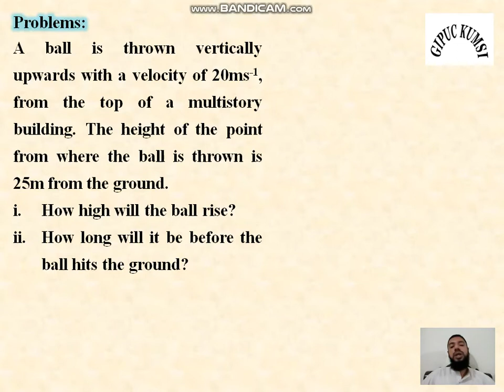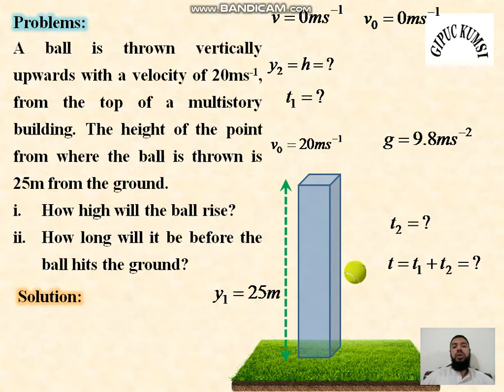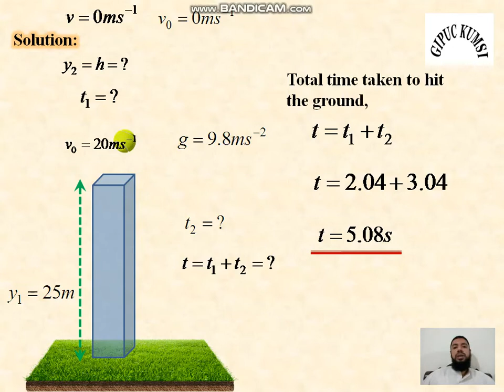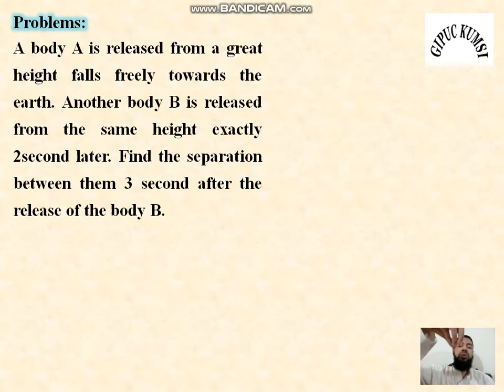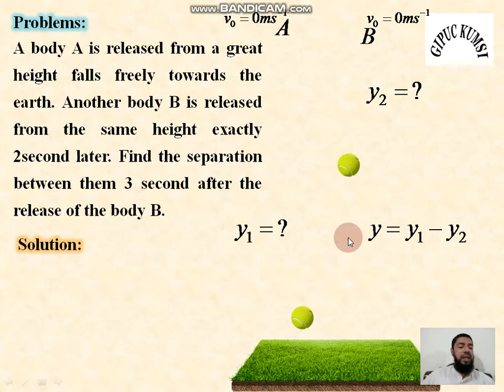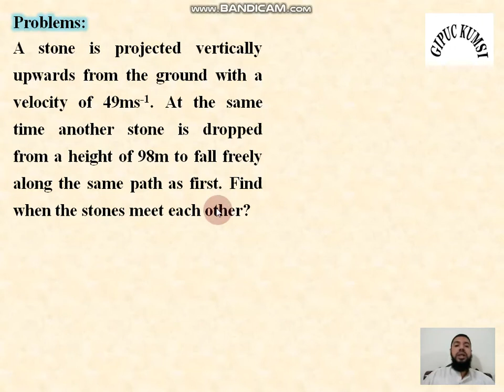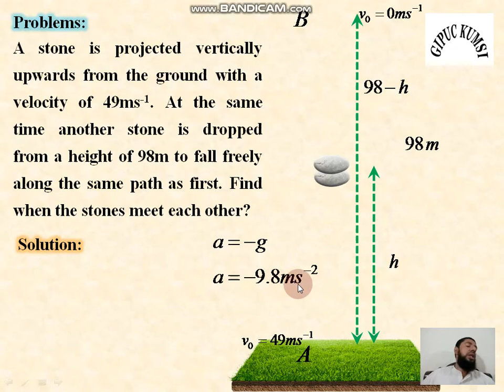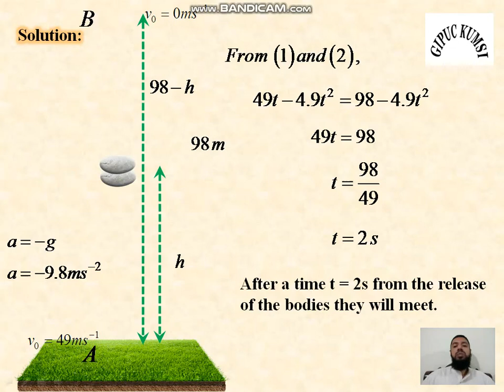I PUC Physics - Motion in a Straight Line Part - 8